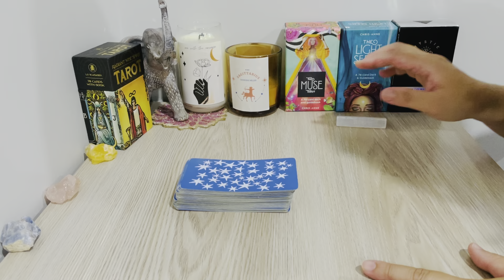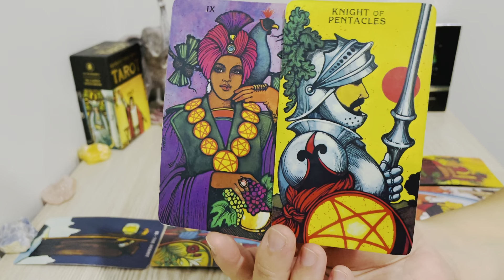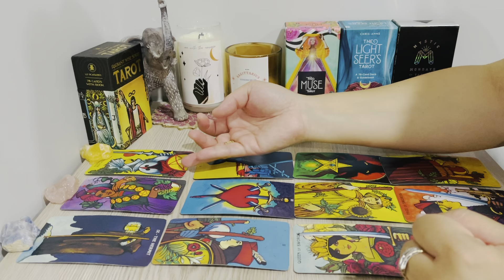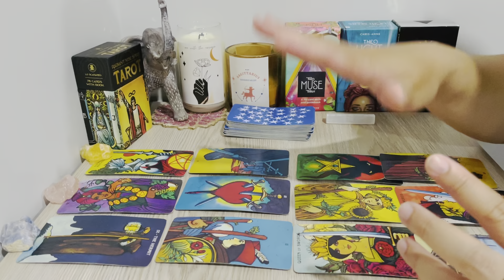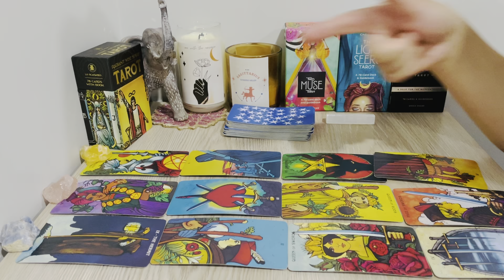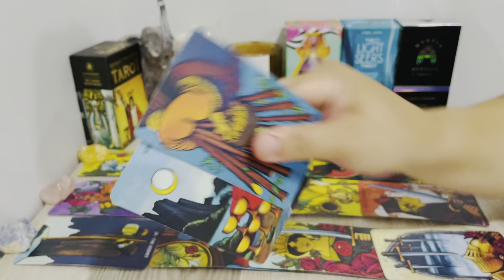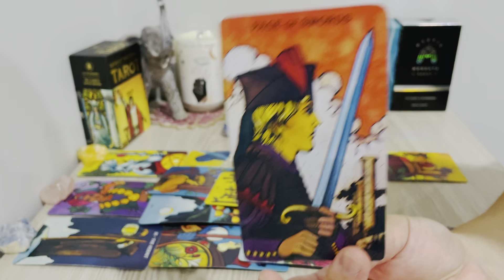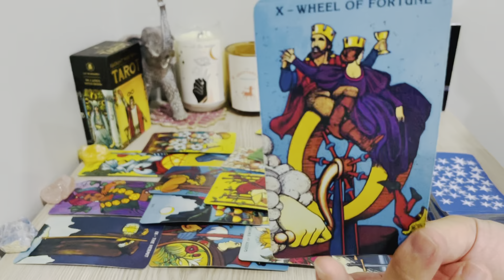SAGITTARIUS, "Act Quickly! Feelings Revealed—Sweet But Straightforward Conversation" FEB 7TH - 14TH